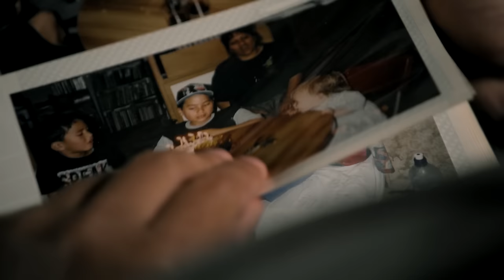Rebel Sport: What's your why? Living Proof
Maioro Barton, NZ Wheelchair Basketball representative, bodybuilder and IWAS track and field medalist tells us his why, and you don't want to miss this. Prepare to be inspired...